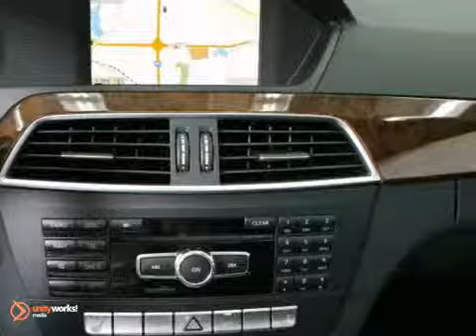2013 Mercedes-Benz C-Class #66485 in Minnetonka MN - SOLD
SOLD - If you are looking for real value on a great new car, Sears Imported Autos invites you to call and make an appointment to view this 2013 Mercedes-Benz C-Class, stock# 66485. We are conveniently located near Minnetonka MN Minneapolis, MN and known for our great selection, reliability and quality. Call to take a look at this 2013 Mercedes-Benz C-Class today.

13500 Wayzata Blvd
Minnetonka MN Minneapolis MN, 55305